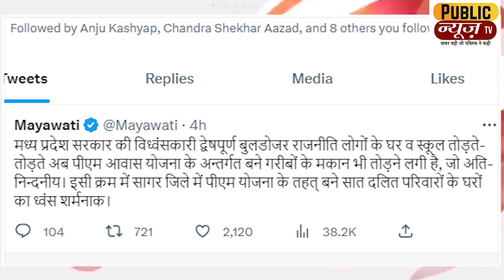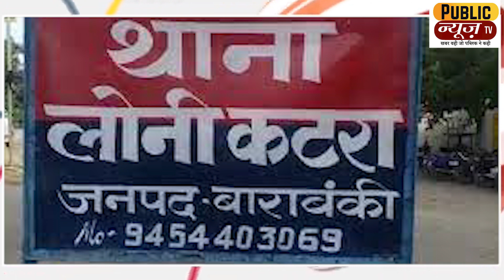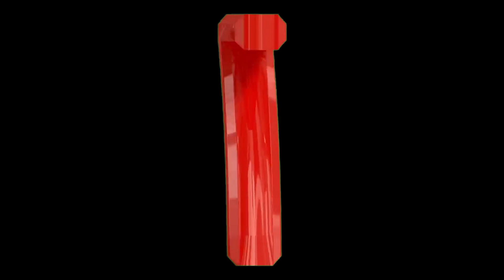वीर सावरकर’ की जीवनी पढ़ेंगे यूपी बोर्ड के छात्र | Uttar Pradesh News | UP Board | Public News Tv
यूपी बोर्ड ने अपने सिलेबस में बड़ा बदलाव किया है. अब 10वीं व 12वीं के छात्रों को वीर सावरकर सहित 50 महापुरुषों के बारे में पढ़ाया जाएगा. पाठ्यक्रम में कई दलित महापुरुषों के नाम भी जोड़े गए हैं. जिन महापुरुषों की जीवन गाथा छात्रों को पढ़ाई जाएगी उनमें से प्रमुख रूप से पंडित दीनदयाल उपाध्याय, महावीर जैन, पंडित मदन मोहन मालवीय, अरविंद घोष, राजा राममोहन राय, सरोजनी नायडू, नाना साहब व कई दलित महापुरुषों के नाम शामिल हैं.